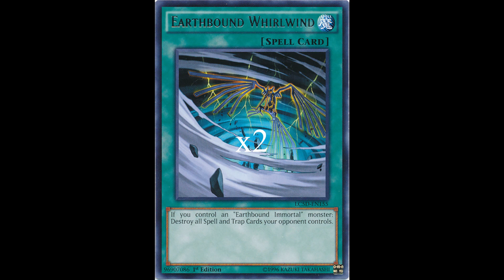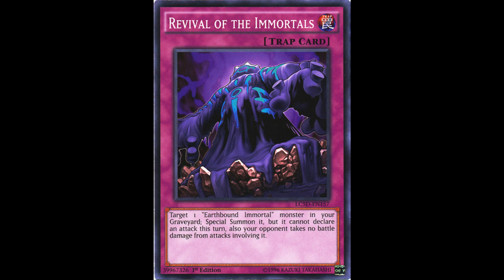Roman Character Deck